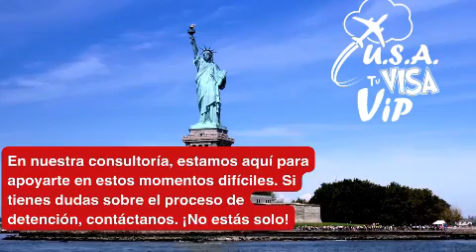🧑🏻‍⚖️CONOCE TUS DERECHOS EN EEUU🇺🇸 Entendemos tu situación y te acompañamos en el proceso 🤝🏻✅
¿Sabes de alguien en esta situación? 👀
¿Quieres asesorarte de manera legal? 📄
Nosotros entendemos tu situación🤝🏻 y te acompañamos en todo el proceso🏅